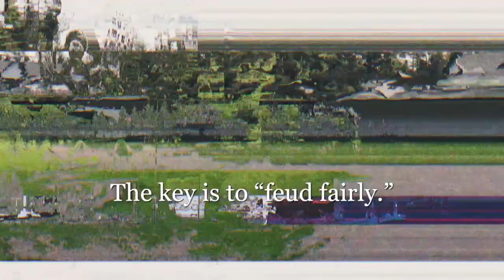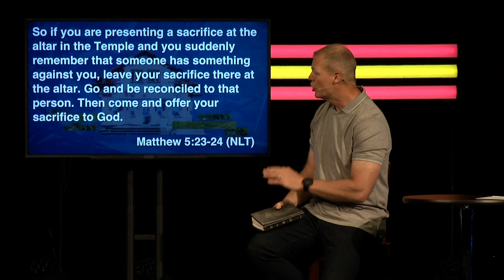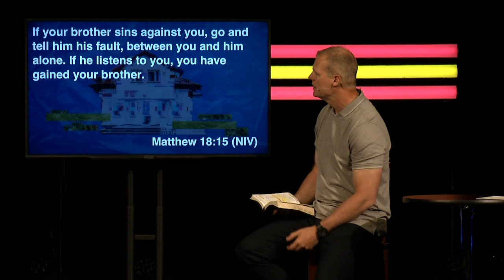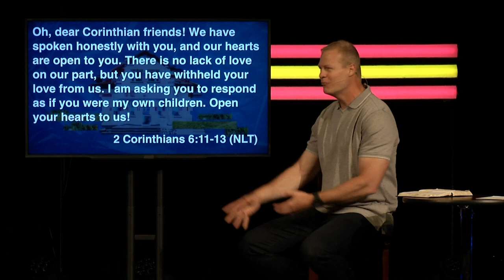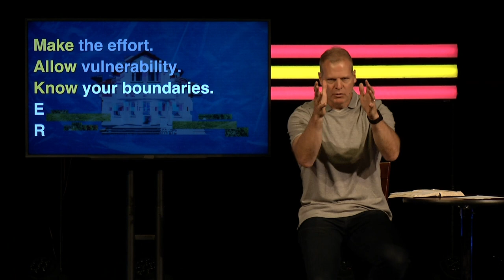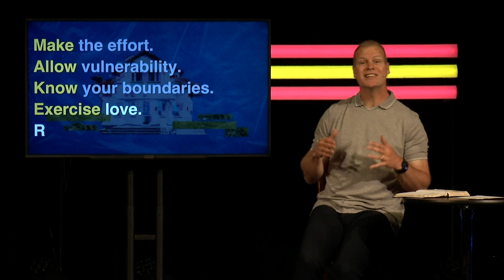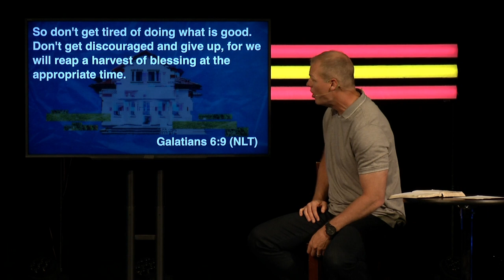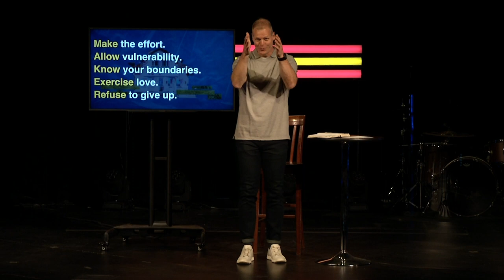Family Feud | Week 2 | Peace M A K E R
Does your family struggle to get along? Do you find yourself faced with conflict, despite your own best efforts? In this week's message, Pastor Jarrod Jones wraps up our mini-series on family conflict by turning to Romans 12 to show us how we can live in peace with those around us.

Looking for more relationship help? This site can help you with setting boundaries, healing, spiritual guidance, even leadership skills. Check out Dr. Henry Cloud at DrCloud.com

The social distancing and avoiding public spaces has reduced the spread of COVID-19, but for some, staying at home creates an unsafe situation. If you or someone you know is being abused, contact the National Domestic Violence Hotline at TheHotline.Org, 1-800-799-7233 or text LOVEIS to 22522